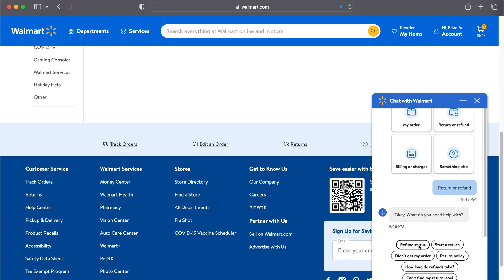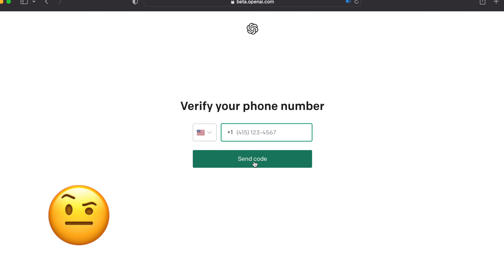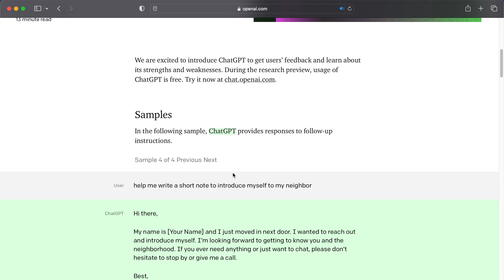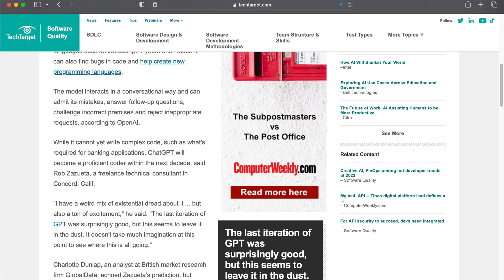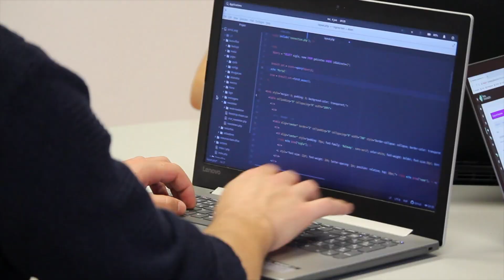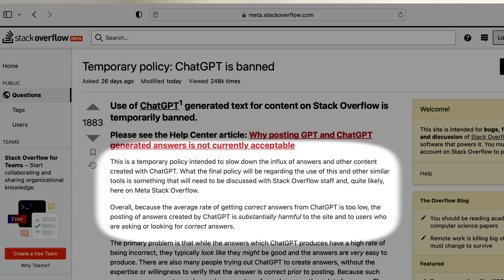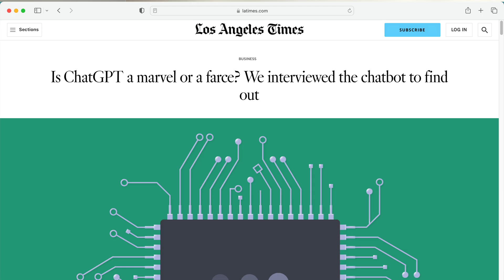Will ChatGPT Take Software Engineering Jobs?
In this video I talk about how ChatGPT and Artificial Intelligence is going to have a huge impact on the software engineer field.